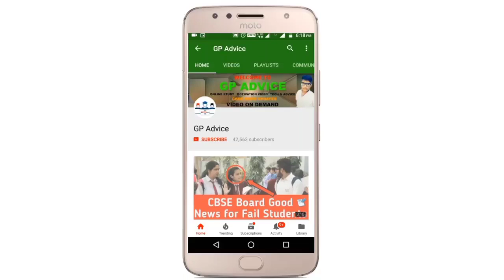ATTENTION | CBSE BIG UPDATE | TERM 2 EXAM के बाद CBSE करेगा ये बदलाव